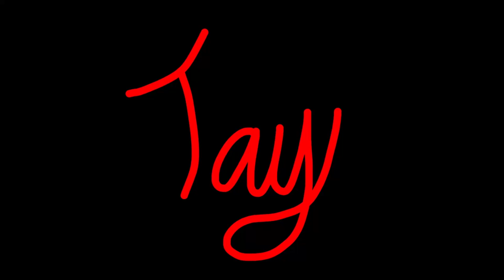Gettin Un-Lost/Pokemon Red